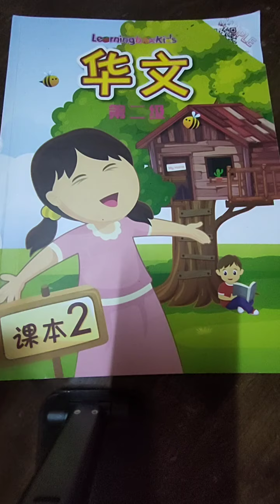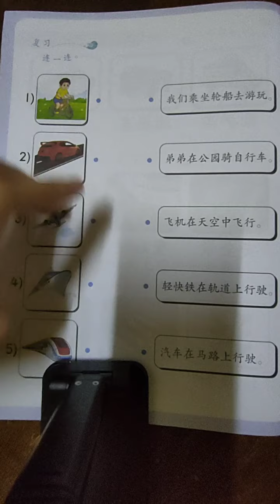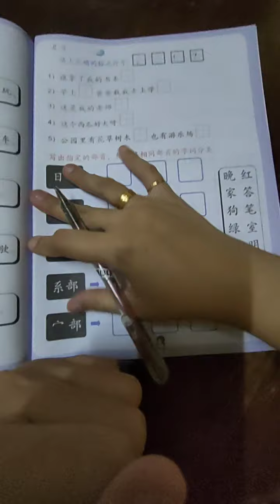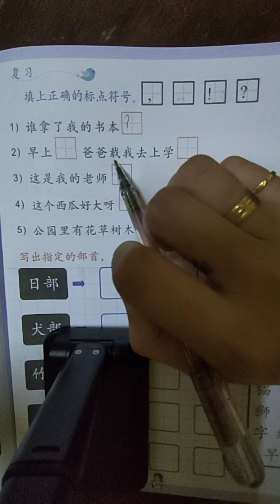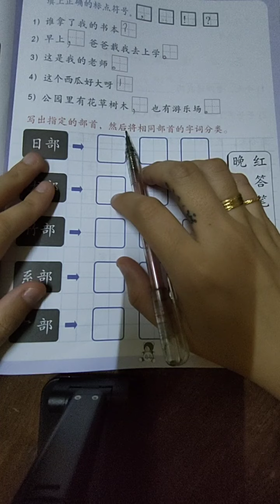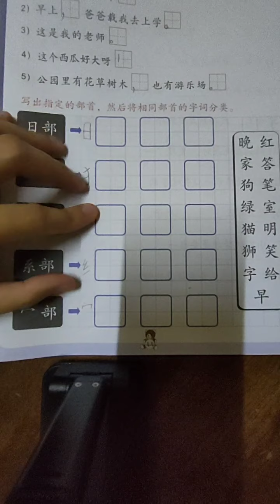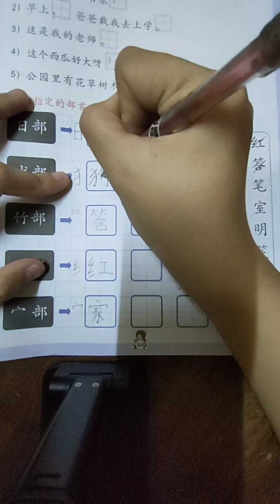Giraffe Class Chinese 6.10.2021